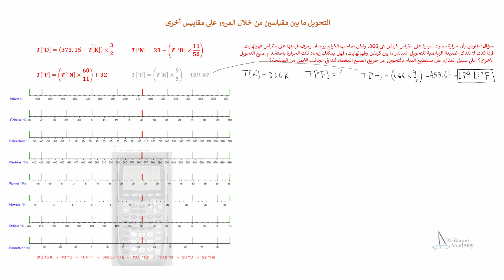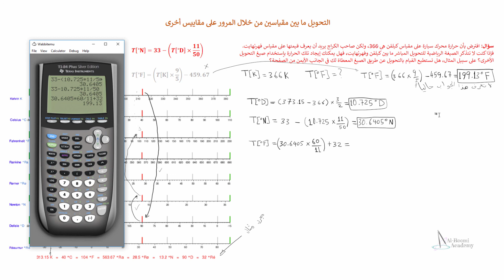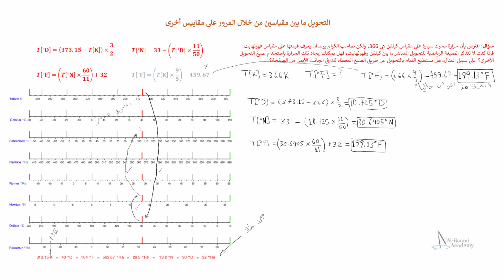تحويل درجات الحرارة - درس 29: التحويل الغير مباشر ما بين مقياسي كلفن (أو كيلفن) وفهرنهايت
في الدرس التاسع والعشرون سنتطرق لموضوع مهم جداً، وهو يعتبر المدخل للولوج وفهم الدرس القادم والأخير والذي نعتبره الدرس الذهبي والخاتمة لسلسلة الدروس هذه

في هذا الدرس سنتعلم كيف يمكننا التحويل ما بين مقياس وآخر عن طريق غير مباشر

ماذا نعني بذلك!؟! حسناً، دعونا نفترض بأنه لدينا حرارة معطاة على مقياس كلفن (أو كيلفن) والسؤال طالب منا إيجادها على مقياس فهرنهايت، ولكن للأسف قانون التحويل المباشر ما بين مقياسي كيلفن وفهرنهايت غير معروف! في المقابل، السؤال أعطانا ثلاثة قوانين تحويل، وهي كالتالي: التحويل من مقياس كلفن إلى مقياس دليزل، التحويل من مقياس دليزل إلى مقياس نيوتن، وأخيراً التحويل من مقياس نيوتن إلى مقياس فهرنهايت

لذا، حينما نتمكن من تحويل الحرارة من على مقياس كلفن إلى مقياس فهرنهايت بإستخدام قوانين التحويل الثلاثة السابقة سنتمكن حينها من حل العديد من المعضلات والمشاكل، وستصبح مسألة تحويل درجات الحرارة من الأمور السهلة جداً

إن واجهتك أي صعوبة في فهم أي جزئية من الموضوع لا تنسى اخبارنا بذلك، ليتسنى لنا وللأخوة والأخوات الأعزاء من الرد عليكم

لا تنسى دائماً بأن شعار قناتنا هذه هو: الفهم وليس الحفظ

إن أحسستم أن الفيديو مفيد جداً وقد اضاف لكم معلومة جديدة (ولو صغيرة)، الرجاء مشاركة الفيديو وتسجيل الاعجاب به ليساعد على نشره لشريحة أكبر من أخواننا وأخواتنا الأعزاء في الوطن العربي

هذا الدرس هو جزء بسيط من سلسلة دروس متكاملة في التحويل ما بين المقاييس المعيارية الحرارية، والموجودة على الرابط التالي: